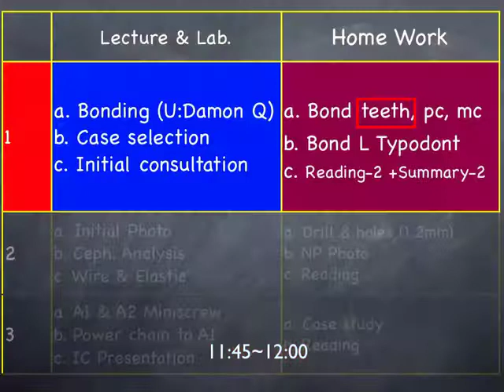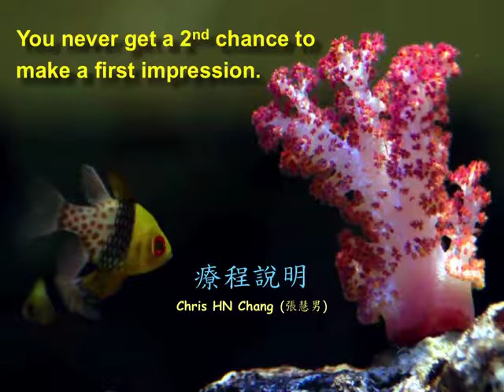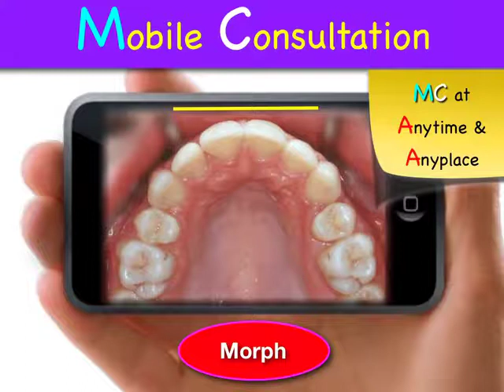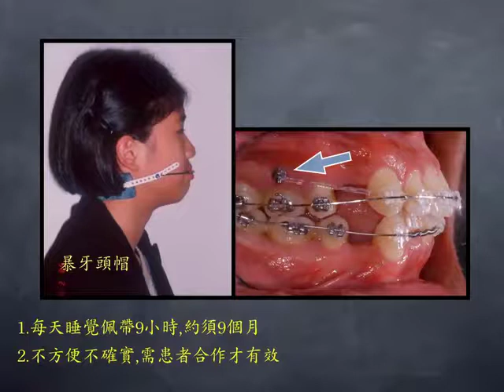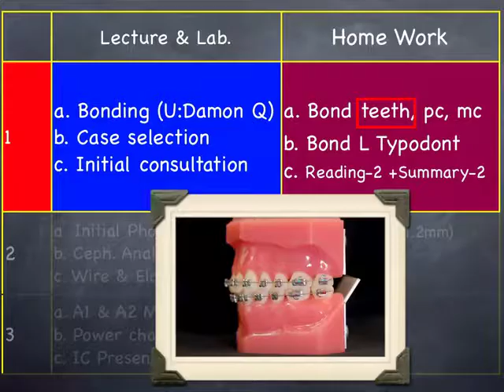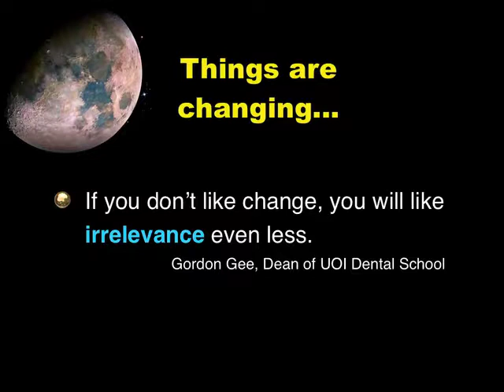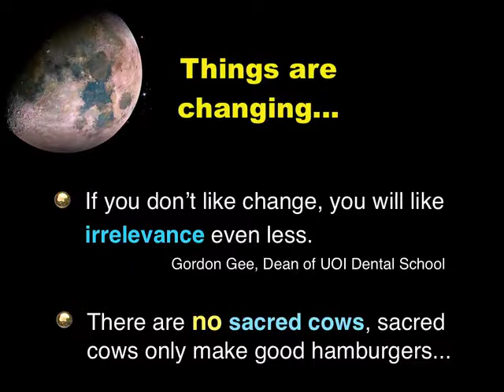11VDamonQ1 6 IC